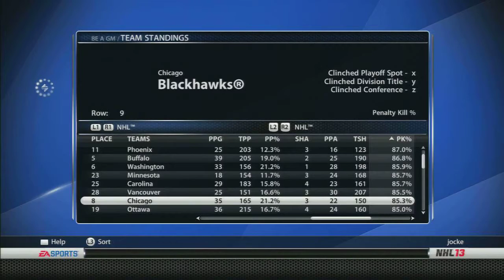NHL13 - GM Commentary - Chicago EP.25 "Mid season mayhem"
Its time for some Be A GM!